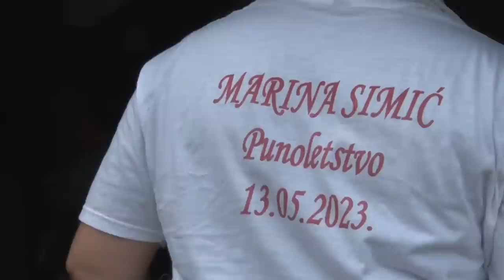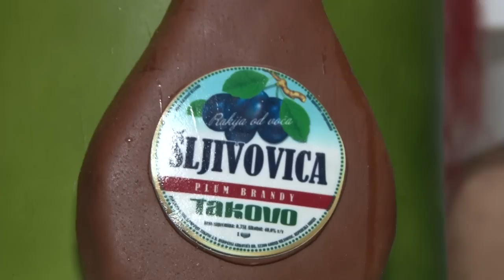Marinino punoletstvo 13.05.2023.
18. rođendan,punoletstvo,foto video Pantelić,Dušica Stevanović